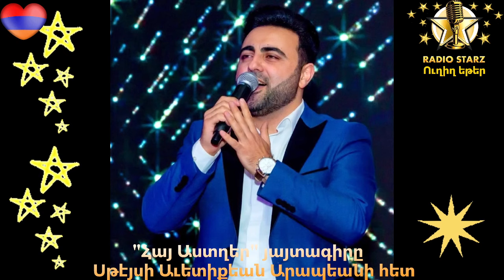Interview of Arman Mardanyan from Radio Starz - July 8, 2024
Իջեւանի որակեալ երգերու մեկնաբան, տաղանդավոր երգիչ Արման Մարդանյանի հարցազրոյցը, Radio Starz-ի “Հայ Աստղեր” յայտագրէն, Սթէյսի Աւետիքեան Արապեանի հետ: (Յուլիս 8, 2024)։
Սպասեցէք, դիտեցէք եւ վայելեցէք Սթէյսի Աւետիքեան Արապեանի “Հայ Աստղեր” հայտագիրը 𝐑𝐚𝐝𝐢𝐨 𝐒𝐭𝐚𝐫𝐳-ի Ֆէյսպուգի էջէն, ամէն Երկուշաբթի կէսօրուայ ժամը 𝟏𝟐:𝟑𝟎-էն սկսեալ Լոս Անճէլոսի ժամով, իսկ երեկոյան ժամը 𝟏𝟎:𝟑𝟎-էն սկսեալ Լիբանանի ժամով։